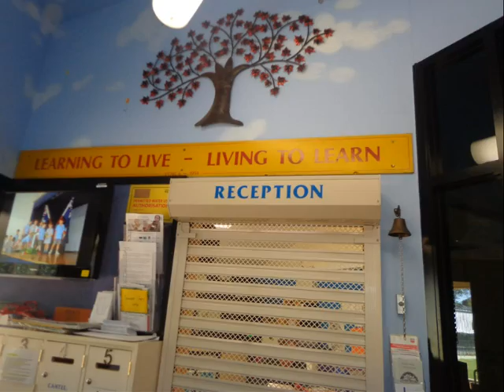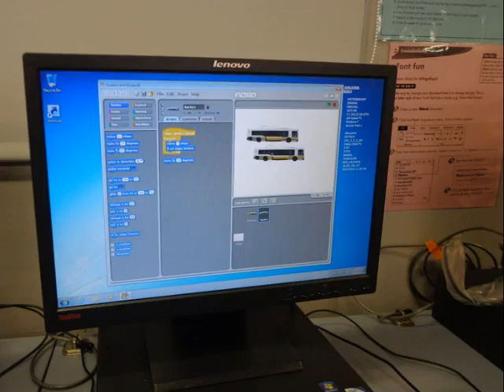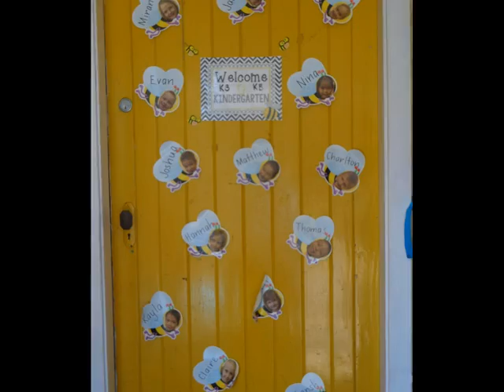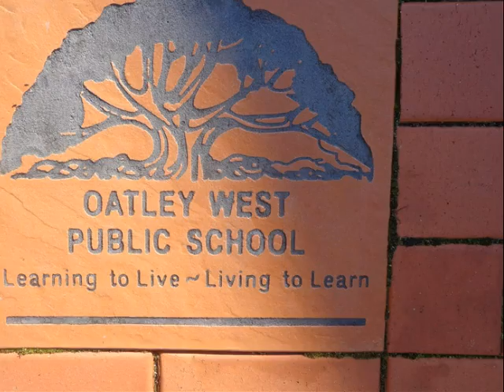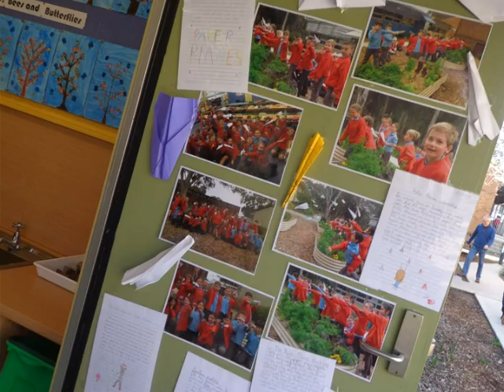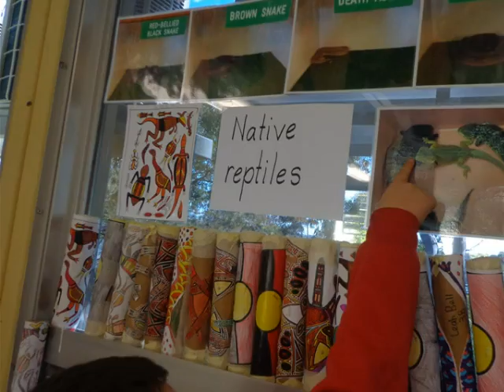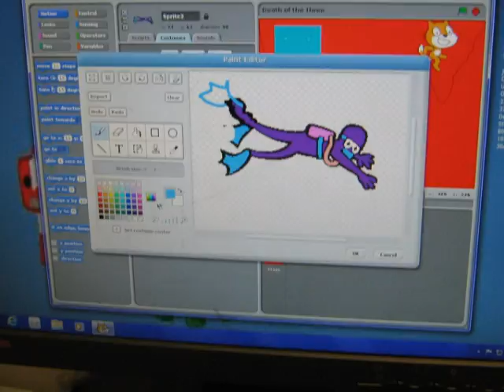OPEN DAY 2015 PHOTOSTORY